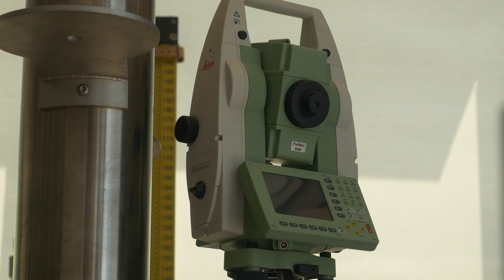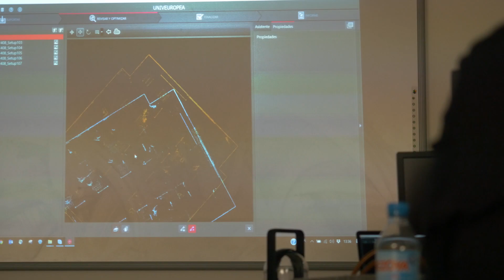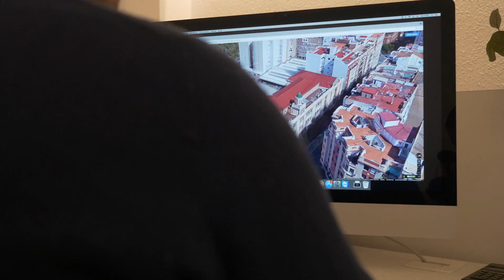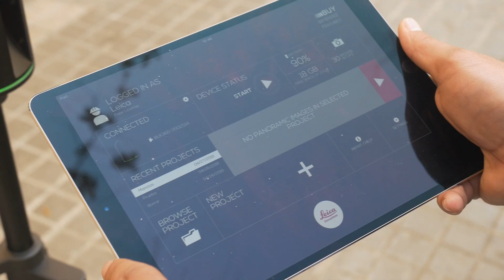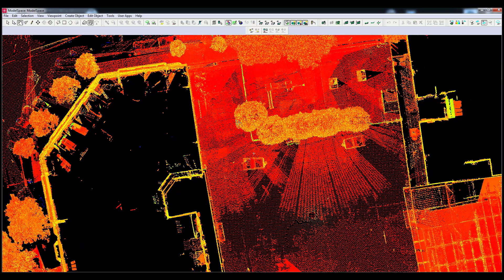Leica BLK360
Escaneado 3D del colegio Hermanos Maristas de Valencia con el BLK360 de Leica Geosystems.

El proyecto corre a cargo de onside arquitectura, de cara a una actuación integral dentro del colegio.

Una producción de aereal.

aereal l air&emotion
Grabaciones aéreas
Registro en AESA Nº8052/RG8267